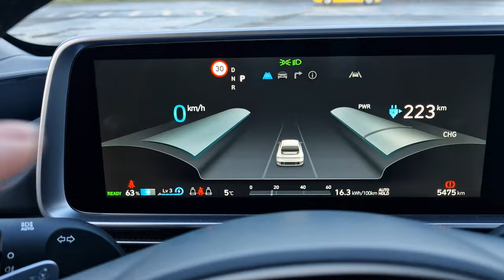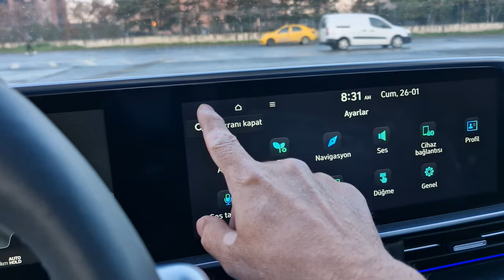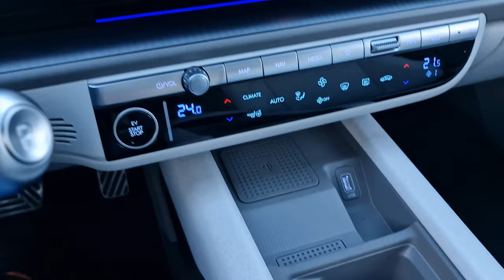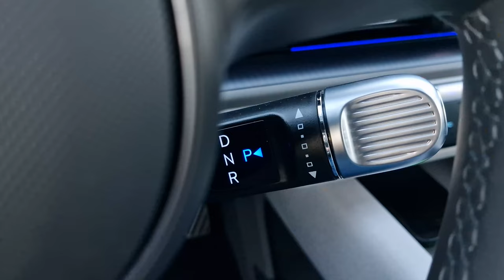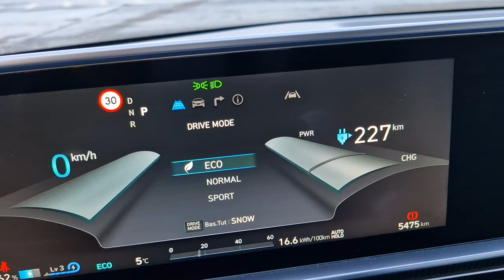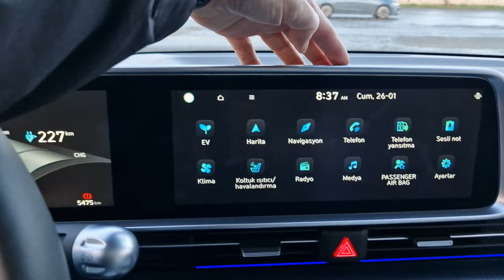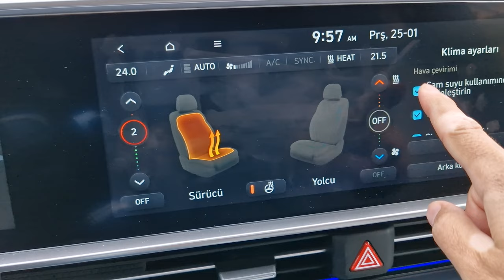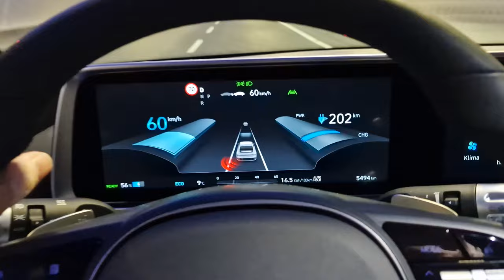Hyundai Ioniq 6: Her yeri teknoloji dolu otomobili inceledim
Hyundai Ioniq 6 ile ilgili merak ettiğiniz tüm detayları anlatmaya çalıştığım videom yayında. Yüzde 100 elektrikli bir otomobil olan bu aracın tek ve çift olmak üzere iki motor ve batarya kapasitesi seçeneği bulunuyor. Benim kullandığım ve test ettiğim sürüm tek motorlu olan versiyondu.

Araçta Şerit Takip, Önden çarpışma önleme Asistanı, Uzun Far Asistanı, 360 derece kamera, Akıllı park asistanı, Arka Çapraz Uyarı Asistanı, Tabela okuma sistemi, Akıllı adaptif hız kontrolü, Kör nokta uyarı sistemi ve Akıllı park asistanı gibi teknolojiler bulunuyor.

Aracın tüm koltukları ısıtma özelliğine sahip. Ön koltuklar ek olarak soğutma fonksiyonu ile geliyor. Tasarım anlamında farklı bir noktada bulunan araç, arkadan bakıldığında Porsche Panemara modelini fazlasıyla benziyor. Aracın dört kapı kolu da gizlenebilir şekilde tasarlanmış ve anahtarsız giriş sistemine sahip.

Bu araçta ısı pompası bulunuyor. Özellikle bu tarz araçları takip edenlerin sorduğu bir teknoloji olduğu için özellikle belirtiyorum.

Test ettiğim sürümde 53 kWh kapasitesinde bir batarya bulunuyordu. Bu batarya ile aracın menzili 429 km olarak belirlenmiş. Rejenarasyon özelliği direksiyona entegre edilen kulakçıklar sayesinde ayarlanabiliyor. 4 kademeli bu sistemde en yüksek noktada i-Pedal adı verilen bir özellik aktif oluyor. Bu modda aracı tek pedalla kullanabiliyorsunuz.

Konfor ve sunduğu teknolojileri beğendiğim araçla ilgili yorum ve düşüncelerimi videoda sizlere aktardım. Araçla ilgili düşünce ve fikirlerinizi yorumlarda belirtebilirsiniz.

Zaman çizelgesi

00:00 Açılış
00:30 Dış görünüm
02:30 Bagaj ve özellikleri
04:03 Ön iç yaşam alanı
12:06 Arka yaşam alanı
14:07 Sürüş deneyimi ve diğer özellikler
15:00 Aracın teknik özellikleri
15:42 Teknolojileri
16:42 Araçla ilgili yorumlarım
19:06 Fiyat yorumum
19:57 Bazı uyarılar
20:36 Alınır mı alınmaz mı?
20:59 Yorumlarınızı bekliyorum
21:20 Kanala abone olur ve takip edin
22:10 Kapanış

Hyundai Ioniq 6 (4x2)

111 kw gücünde motor
53 kWh batarya
429 km menzil
i-Pedal özelliği
350 Nm tork
185 km/s maksimum hız
0-100 km hızlanması 8.8 saniye
13.9 kWh enerji tüketimi
11 kW AC şarj gücü
Isı pompası
5 saat 25 dakika AC şarj süresi
350 kW DC şarj gücü
Yüzde 10 -80 şarj süresi 18 dakika
429 km menzil
1850 kg ağırlık
401 litre bagaj hacmi
1 milyon 844 bin TL